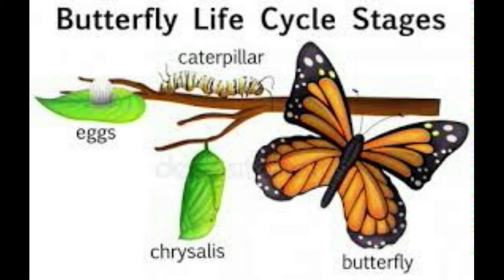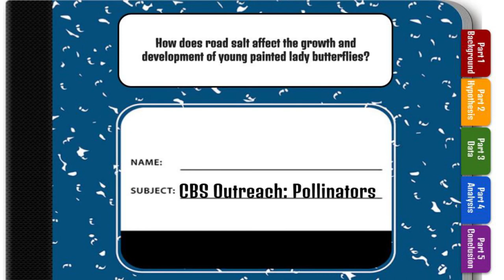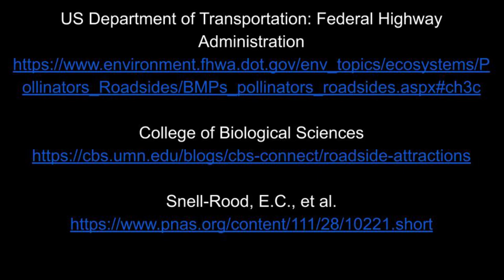Scientist Leslie, Grade 4, Unit 2, Video 3